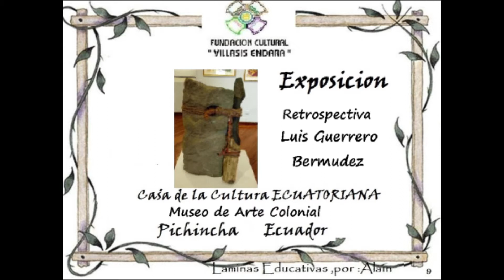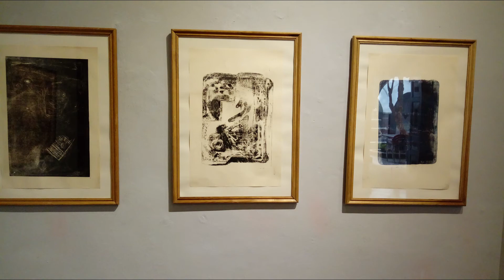GUERRERO BERMUDEZ LUIS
Diseño por: Alain Villasis
En esta muestra podrán observar etapas creativas en la vida del artista, que viviendo en diferentes continentes, ha podido manifestarse desde el naturalismo hasta la atracción y más allá de la imaginación. Cada visitante se confrontará con una instalación patrimonial, en la cual su activa participación será reconocida con un diploma. Los primeros jueves de este mes habrán conversatorios en temas de cultura y arte.

Las obras de Luis Guerrero están claramente arraigadas en lo arcaico de la cultura americana, no  trata a la piedra como materia prima sino como compañera, con ella comparte un diálogo, a través del retrato, el óleo y la espátula.

El artista se fijó en el basalto, el granito, la andesita, la glauconita, entre otros. Respeta su forma y características, labora con una forma depurada  y  recordando que la vida humana es una parte ínfima comparada con el tiempo de existencia de estos materiales. “El amarre de la piedra con la madera, con sogas de cabuya, nos recuerda la ambivalencia de estar amarrado, símbolo de sojuzgamiento o pertenencia, como el cordón umbilical.

“A través de la simple forma,  construyen obras plásticas que  llegan a los sentimientos, que son muy arcaicos, así son también los elementos de expresión plástica de mis obras, el  material principal de mi trabajo es la piedra natural, mi objetivo no es deformarle o desmaterializarle, sino respetar su carácter, cualidad, estructura y  personalidad, entablar una comunicación con la naturaleza misma de la piedra y plasmar mis ideas, siempre y cuando la materia me permita”, señala el artista.

Luis Guerrero Bermúdez  realizó estudio de  escultura y pintura en la Academia Nacional de Bellas Artes de la Universidad  Central del Ecuador, y la Academia de Arte de Düsseldor Alemania Kunstakademie Düsseldorf).1971. Tiene un Masterado. Fue estudiante del Profesor Beuys Kunstakademie Düsseldeorf. Obtuvo una beca de posgrado en la República Federal de Alemania. Realizó exposiciones en cuatro de los cinco continentes y esculturas, en espacios públicos en varias ciudades.